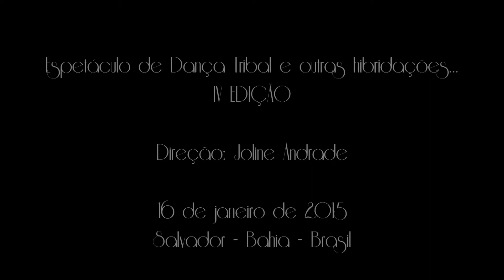DRAMOFONE FESTIVAL, IV EDIÇÃO por Joline Andrade | Adriana Guimarães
ESPETÁCULO DRAMOFONE TRIBAL FESTIVAL, IV EDIÇÃO

16 de janeiro de 2015
Direção: Joline Andrade

A dançarina e professora de dança Joline Andrade dirigiu o espetáculo temático DRAMOFONE que mostra ao público a linguagem da Dança Tribal, que, a partir da referência da dança do ventre, mescla conceitos e movimentos de danças étnicas como o flamenco, a dança indiana, as danças da cultura Hip Hop e outras danças de diferentes culturas e regiões do mundo, bem como a Yoga.

Na quarta edição de Dramofone Tribal Festival, apresentaram-se a própria artista, formada em Estudos Contemporâneos sobre Dança pela UFBA; os dançarinos Rafael Jones, Marcelo Justino, Adriana Munford, Renata Silva, Caique Melo, Lucy Ramos, Gilmara Cruz, Lucas Afonso, Trupe Mandhala, Heron dos Anjos, Diana Magnavita, Natalie Semanovschi, além da Cia. Alchemical Fusion.

Com título inspirado numa invenção de 1887, o gramofone, o espetáculo contou ainda com a participação de Adriana Guimarães, Isadora Moraes, Tatiana Mello, Ariana Aquino, Thaisa Cintra, Thaís Martins, Daniele Denovaro, Maiana Veiga, Verônica Aquino, Laís Lage e Léssia Raquel, todas elas alunas de Joline.

ONDE: Espaço Xisto Bahia
QUANDO: 16 de janeiro de 2015